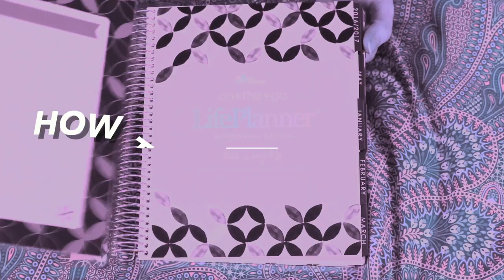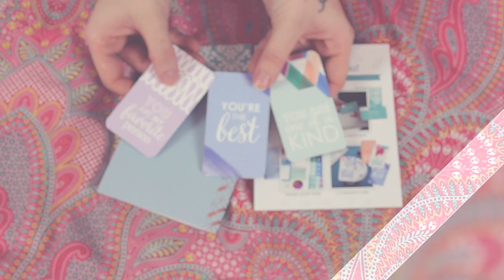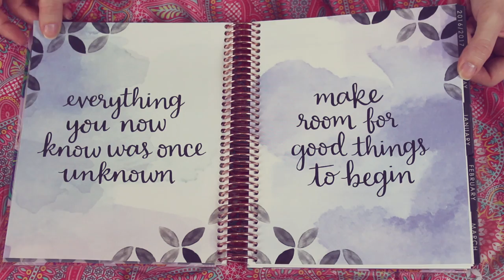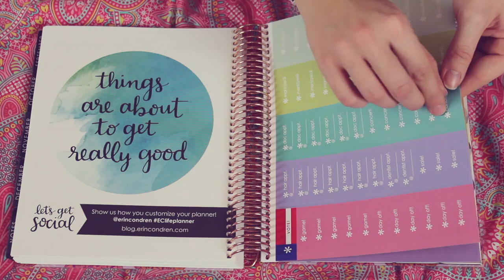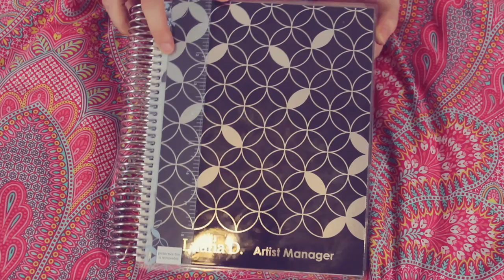HOW TO STAY ORGANIZED • in 2017 | Erin Condren Life Planner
Sorridete, SEMPRE!

❤GloriaFair❤